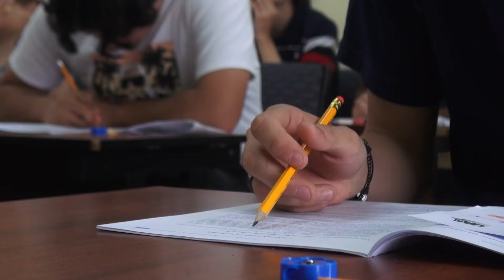Regresando de periodo vacacional Facultad de Agronomía continuará trabajando actividades programadas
La Facultad de Agronomía de la Universidad Autónoma de Sinaloa (UAS) continuará trabajando de forma alternada sus actividades a pesar del periodo vacacional, debido a la gran actividad que se tiene programada próximamente en esta unidad académica.